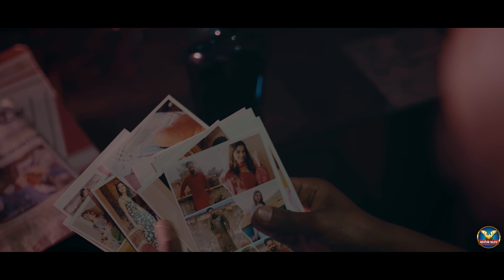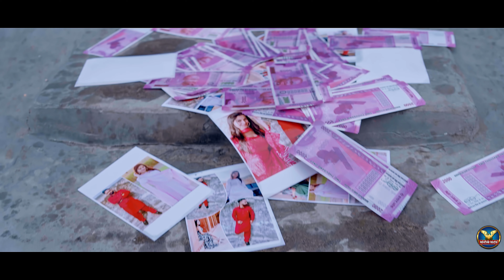Vaasta (full video) Mehtab Yaar | Rav | Latest Punjabi Song 2022 | Mehtab Music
Mehtab music & sami presents “ Vaasta ” ( official video ) | latest new punjabi sad song 2022 | mehtab music

Credits…

Song :- Vaasta

Singer, lyrics , composer :- Mehtab Yaar

Mixing & Mastering :- Bally singh

A flim by :- sami

Director :- Sami

Dop :- Harry saini , keshav

Male casting :- Mehtab yaar , Faisal khan ,

Female Casting :- Neha vashisht , Jaanvi

Editing :- Harpreet

Di / colorist :- Channi

Makeup & Hair dresser :- Haider Hussain

Label :- Mehtab Music

Blessings:- Bebe bappu

Special Thanks :- Raj England wali. Bunty Family shop dasua, Jaskaran JE ,Sukhi , Guri singh Harjit , Armaan comedian , Ganesh Datt , Rakesh koduwela

Enjoy & Stay with us!

Like || Love || Share || Spread